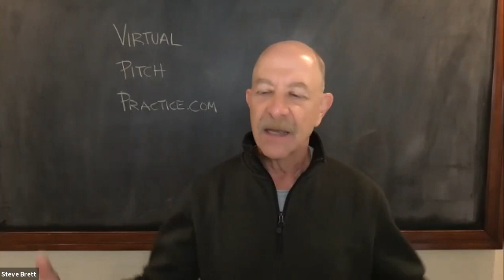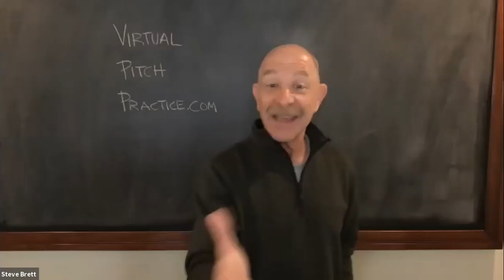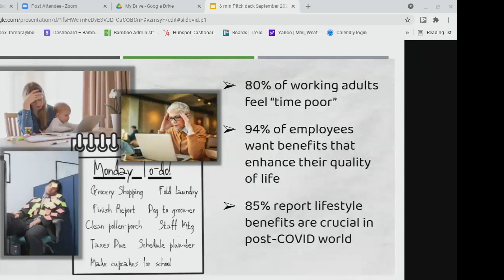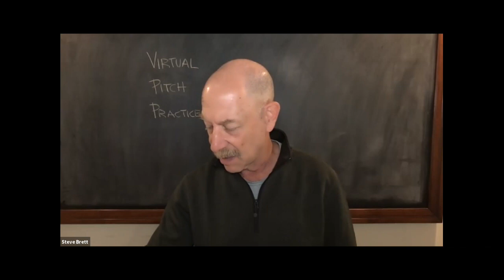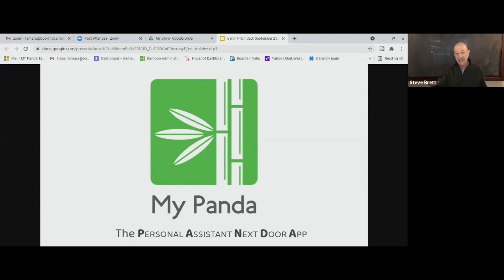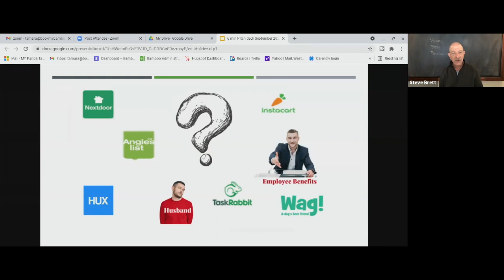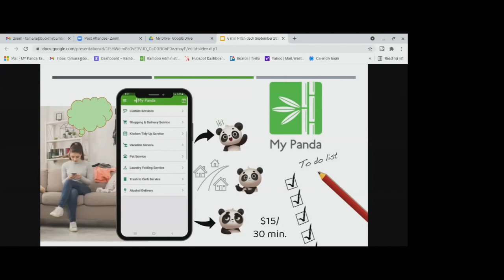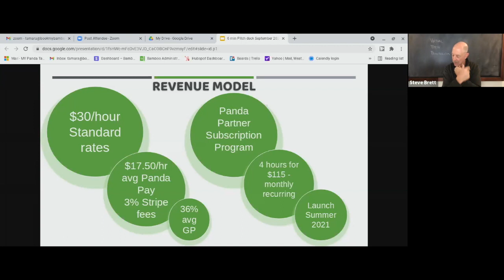MyPanda.com - A Virtual Pitch Practice Session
Get an inside look at a brand new concept - a startup that really makes your life easier - and how we work to sharpen the messaging that will tell investors why this is a great growth company.